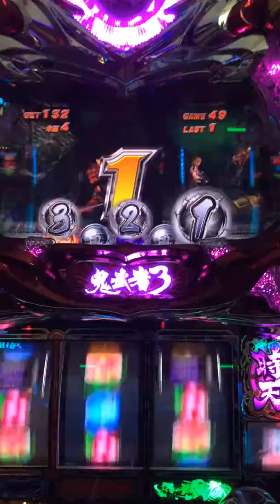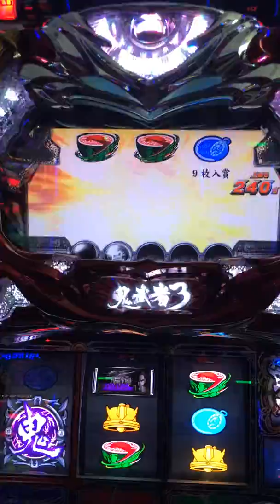パチスロ 鬼武者3時空天翔 激上乗せ 水晶 赤✖️1+白✖️2＋紫✖️１